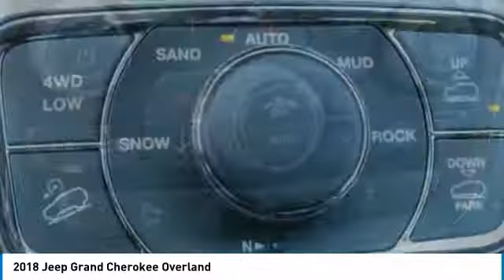2018 Jeep Grand Cherokee Charlotte NC J188502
2018 Jeep Grand Cherokee Overland